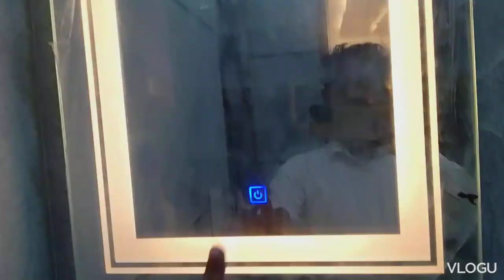Vaishali metro station k pass 4bhk luxury flat parking with lift Vasundhara Ghaziabad 9310513029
Demand 1cr 49lac negative price 1st floor Vasundhara sec 12

Vaishali metro station se 2.500 km
Indirapuram se 1km
Noada se 3km
Dilhi NCR se 7km
A 4bhk flat 2500sqft
With roof
1bhk 2bhk 3bhk 4bhk Vaishali Ghaziabad
1bhk 2bhk 3bhk 4bhk Vasundhara Ghaziabad
1bhk 2bhk 3bhk 4bhk Indirapuram Ghaziabad
1bhk 2bhk 3bhk 4bhk shidharth vihar
1bhk 2bhk 3bhk 4bhk Lajpat Nagar Delhi NCR
1bhk 2bhk 3bhk 4bhk Noida extension
1bhk 2bhk 3bhk 4bhk Noida
1bhk 2bhk 3bhk 4bhk flat floor
independent house 🏠🏡
independent floor plot
1bhk 2bhk 3bhk 4bhk Rajnagar extension
1bhk 2bhk 3bhk 4bhk